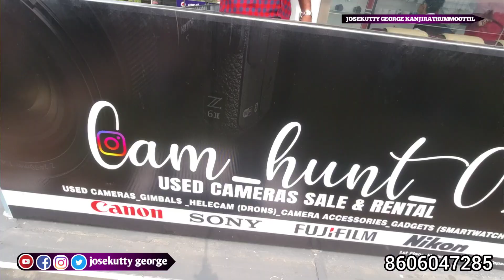കേരളത്തിൽ ഏറ്റവും വിലക്കുറവിൽ ക്യാമറ വാങ്ങാം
Camera
Photography
Gopro
Gopro 10
dslr
dslr camera
canon
canon r7
fuji
sony a7iv
sony zv e10
canon m50 mark ¡¡
sony a7¡¡¡
t7
nikon
nikon z9
photography tips
camera settings
photographer
sony camera
nikon camera
canon camera
fuji camera
panasonic camera
Gopro camera
Action camera
Helmet camera
Helmet issue
Helmet issues
Second camera in Kerala
Lowest camera
Lowest camera in Kerala
Low coast Vlogger
Low cost camera
Best camera in Kerala
Best camera
Top 10 camera
Top 10 cameras